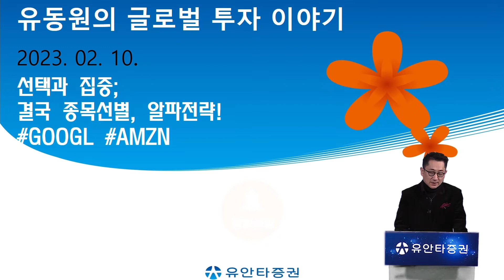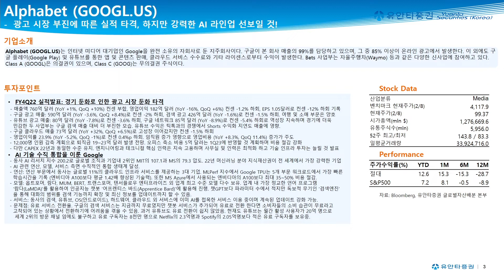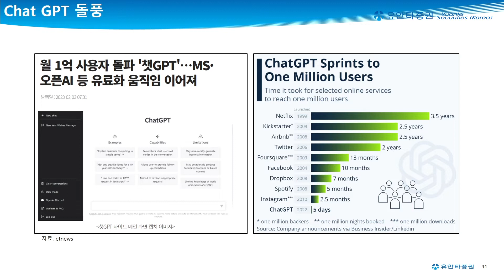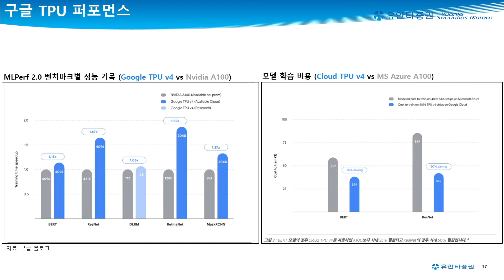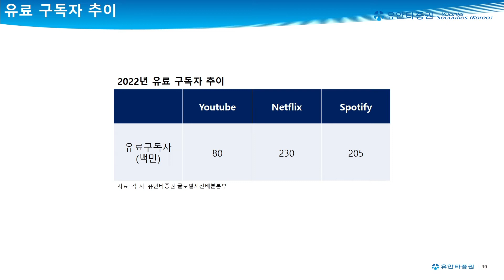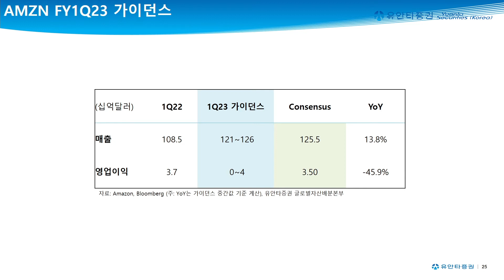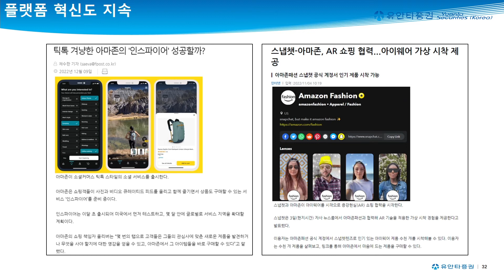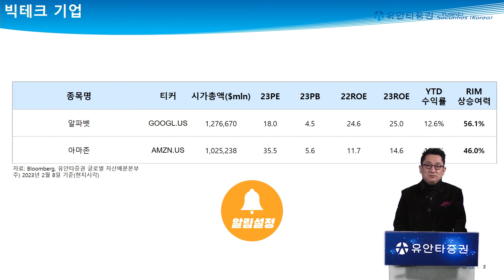[글로벌 투자이야기]선택과 집중! 결국 종목선별! 알파전략!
0:00 인트로
0:21 신사업 투자 전략
1:50 알파벳 4Q22 실적
4:25 알파벳 시장점유율
5:22 알파벳 AI 경쟁성
10:55 알파벳 벨류에이션
12:16 아마존 4Q22 실적
14:37 아마존 서비스 기반 회사로 기술력 강화 중
19:15 아마존 벨류에이션
20:08 유동원랩 홍보영상